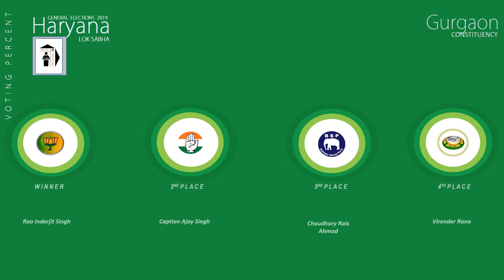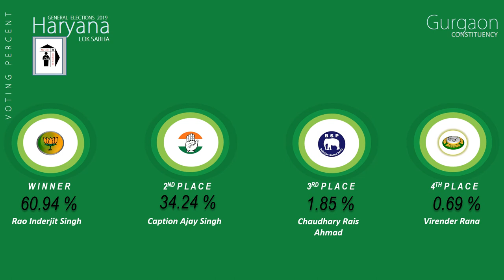Gurgaon Parliament Constituency